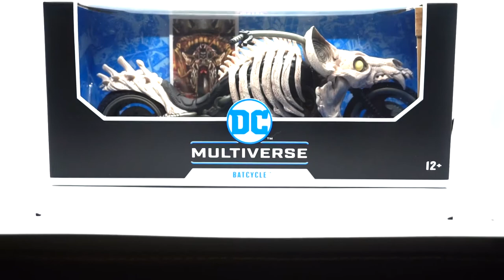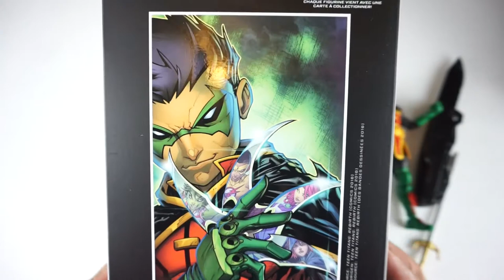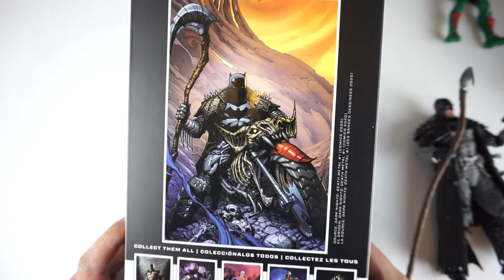McFARLANE DEATH METAL BATMAN y el DC REBIRTH ROBIN UNBOXING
Hoy les hago otro increible triple feature UNBXOING. Les tengo al Dark Nights Death Metal BATMAN, al DC Rebirth ROBIN y al BATCYCLE. Estas figuras me gustaron mucho, los disenos, colores y accesorios.